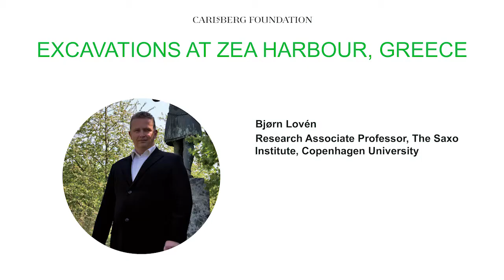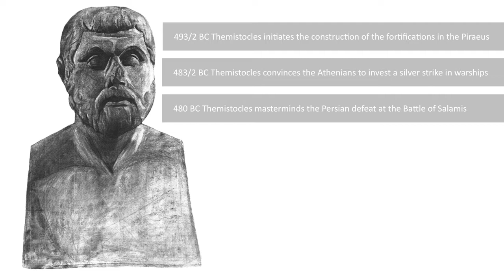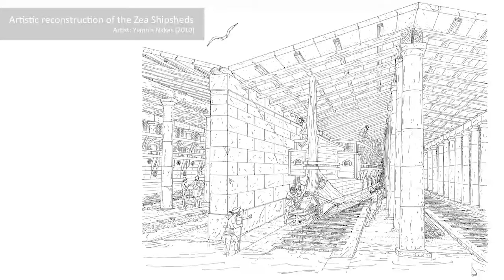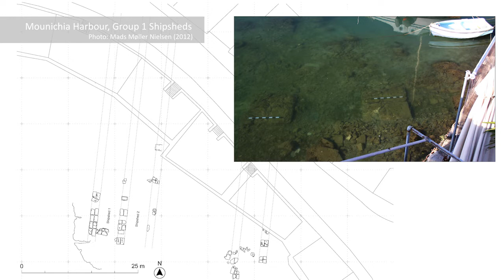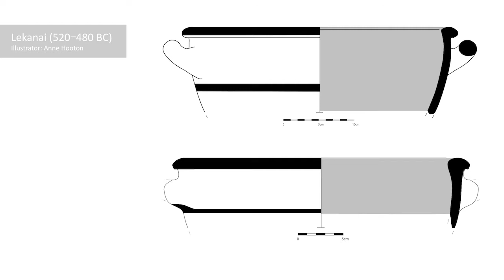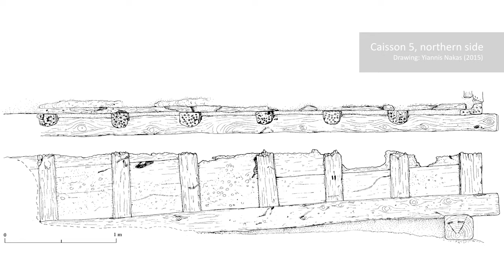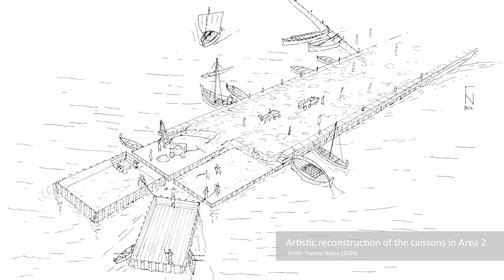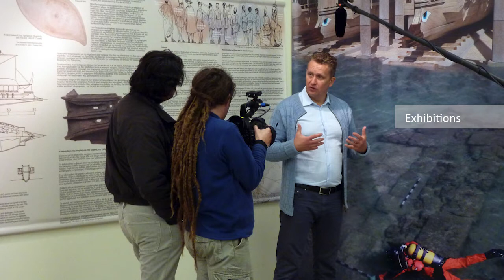09. Excavations at Zea Harbour, Greece by Bjørn Lovén